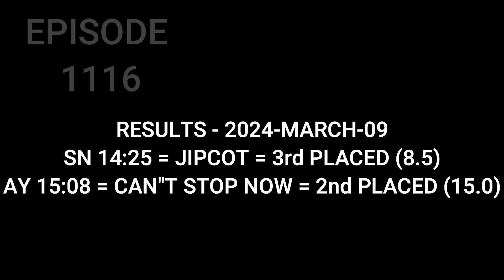Top Betting Tips / Horse Racing Tips / 10 March 2024 / Kelso